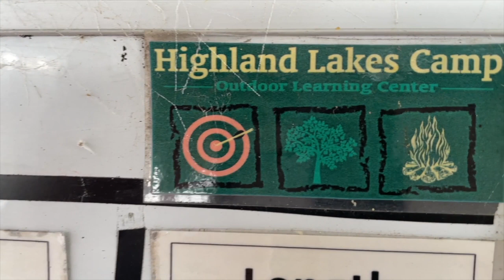Lake Travis Austin Texas Boat Ramp Nice Views Tour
Lake Travis was formed in 1942 becasue of the Mansfield Dam construction on the western edge of Austin, Texas. Lake Travis' historical minimum to maximum water height change is nearly 100 feet. Following the 2018 Llano River flood (the Llano River feeds into the Colorado River), Lake Travis saw a 20-foot depth increase within a single 24-hour period of time. With 30 square miles of surface area, Lake Travis has the largest storage capacity of the seven reservoirs known as the Highland Lakes, and stretches 65 miles (105 km) upriver from western Travis County (near Lago Vista, Texas) in a highly serpentine course into southern Burnet County to Max Starcke Dam, southwest of the town of Marble Falls. Besides being used for flood control and as a water supply, the lake is also used for electrical power generation and recreation.

Have a great day, and find life on your journey.